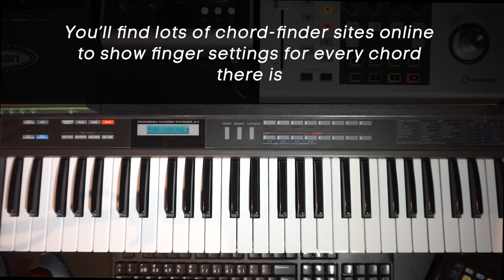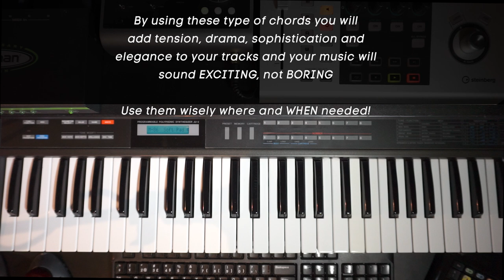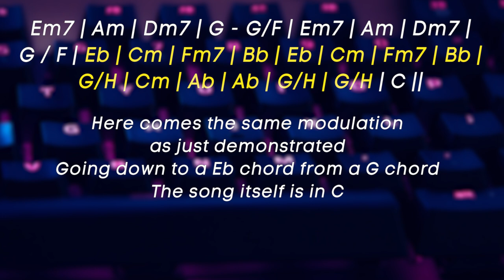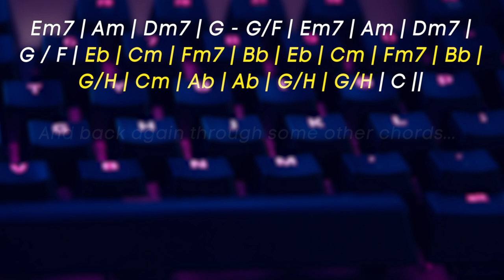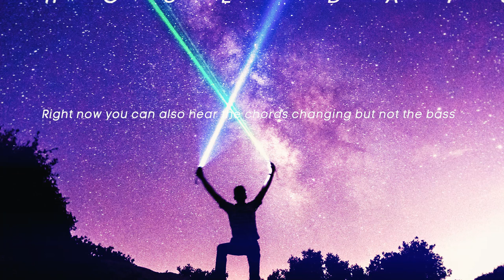Why 80s music sound so good | Good songwriting is a dying art now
Have you ever wondered why 80s pop music sounds so different from pop music made today?
I show you why and I explain how you can make your own tracks the same way.

* Since my use of the chord lettering "H" has caused so much confusion, a little explanation is in order:

This originates many hundreds of years ago when some sheet music arrived from Italy into Germany. They mistook the letter "b" for "h" and thus the confusion begun.
Many countries in Europe, not only Germany use the letter "H" where many other countries, among them USA would use the letter "B".
I come from Scandinavia and we've always used the letter "H" for this chord and note.
If I'd known at the time I made this video that so many from other countries would watch the video, I would have used "B" and I have been doing so in every other video coming after this.
In short, just use "B" where I say "H" and you"re good to go. "Hm7=Bm7 etc.. *

This is primarily a tutorial for beginners in the world of composition and for those who do not yet fully understand the importance of more complex chords and chord progression. I've simplified some chords and theory for this very reason. :)

Although "If you leave me now" was written in the 70s (as is the original "Greatest love of all") the tradition in which the song is written was well carried over into the 80s and in Europe that Chicago song was a hit in the early 80s as well.)